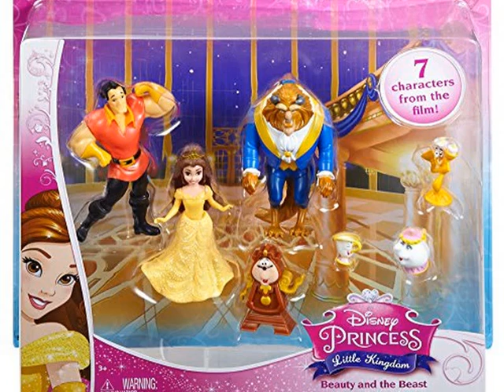Details Disney Princess Little Kingdom Beauty and the Beast 7-Figure Story Collection Product images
Disney Princess Little Kingdom Beauty and the Beast 7-Figure

 Disney Princess Little Kingdom Beauty and the Beast Story Giftset

Disney Princess Little Kingdom Beauty and the Beast Story Giftset: Re-create three cherished Disney films with these delightful story sets, each complete with seven favorite characters. Experience Belle's enchanted story with the beautiful princess doll, the Beast doll, Gaston doll and Belle's fairy-tale friends, Lumiere, Cogsworth, Mrs. Potts and Chip figures.

Features:Girls will love reenacting their favorite Disney movie scenesEach set includes 7 iconic charactersFeatures Belle, Beast and GastonAlso includes Lumiere, Cogs worth, Mrs. Potts and Chip figuresA great gift that any girl is sure to love
Toy